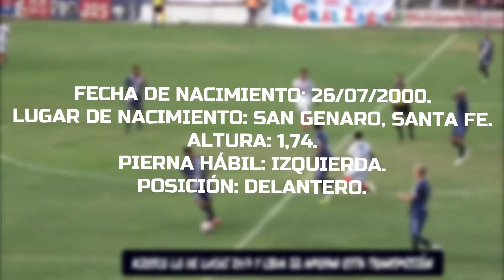Agustin Principe.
Nombre y apellido: Agustin Principe.
Fecha de nacimiento: 26/07/2000.
Lugar de nacimiento: San Genaro, Santa Fe.
Altura: 1, 74.
Posición: Delantero.
Pierna hábil: Izquierda.